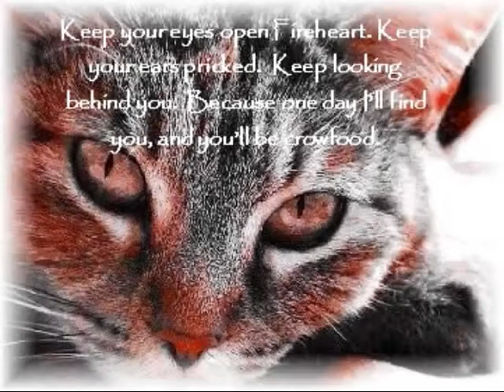Tigerstar~Scourge~Fireheart~World So Cold *PREVIEW*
Preview for my newest warrior vid. ^^ The storyline is basically Fireheart telling Tigerstar and Scourge about all the cats they killed and how cold they are.